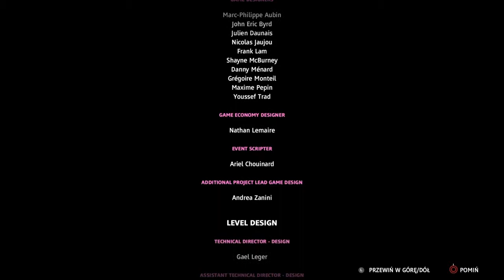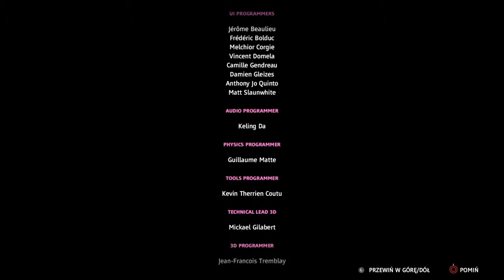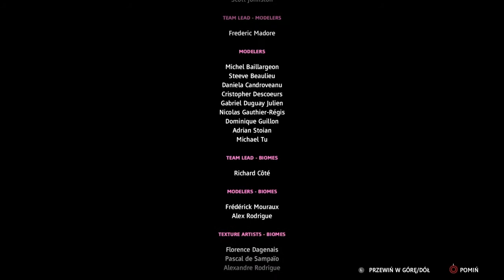Wszystkich zabiłem FARCRY NEW DAWN 25#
Zostaw like mordo!